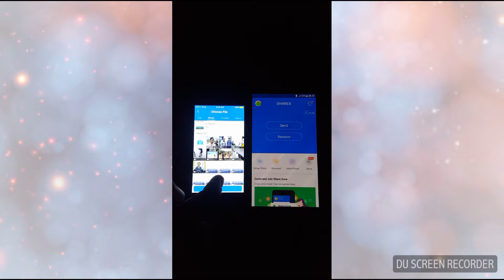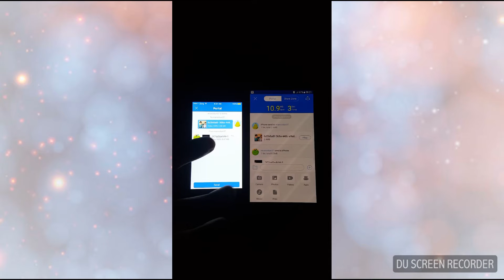How to share data iPhone to android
This vidio i show you how to sahre data ios to android watch&learn